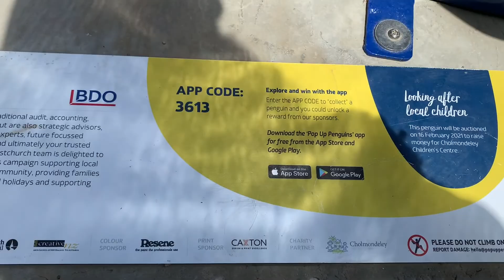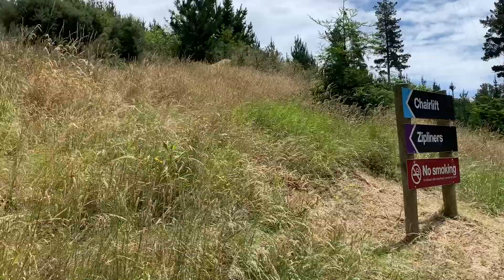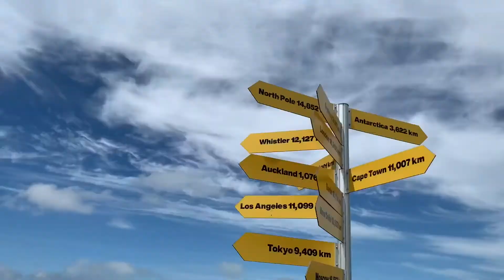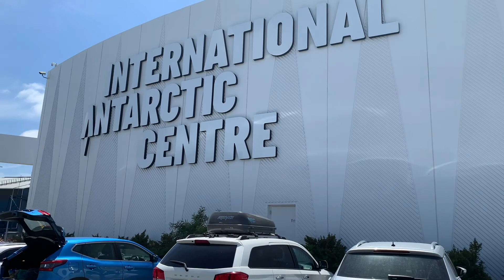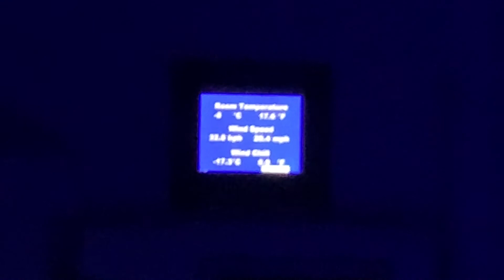Ep. 13 - Christchurch - Part One, New Zealand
Come take the boat with me from Wellington to Picton, then the train down to Christchurch - the scenery is gorgeous and you get a real feel for north and south island. Then catch Adventure Park and the Antarctica center! Complete with penguins and adorable puppies.

0:00 the ferry and train
04:30 meet Frank - my house-sitting roommate
05:00 Adventure Park
08:20 Proof that aliens exist
09:40 The hike down
11:56 Antarctica center